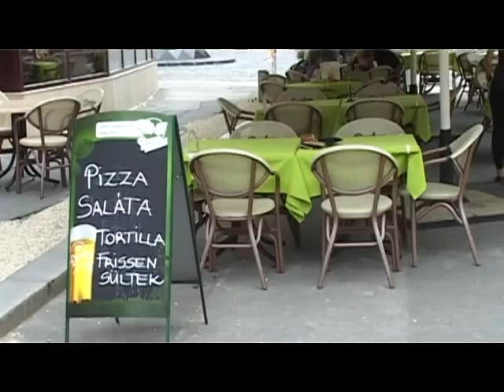Vendéglátós hétköznapok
Az elmúlt hetek rendkívül meleg időjárása jelentősen csökkentette a vendéglátóhelyek forgalmát Székesfehérváron. A kávézók és éttermek tulajdonosai egyaránt a hétköznapokra, akkor is az estékre készülnek. A Fő utca felújítása valamelyest befolyásolja a forgalmat, amely a labdarúgó Európa Bajnokság idején volt a legerősebb.